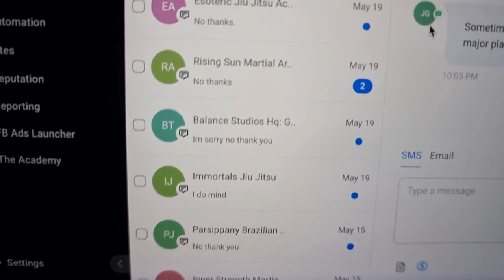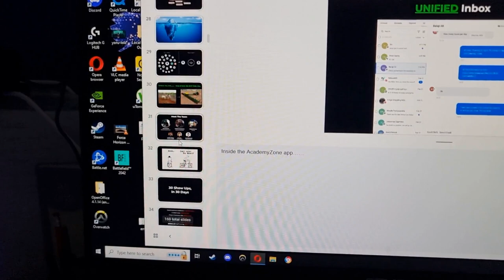"Day ZERO" - Start of a NEW chapter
Rehearse, Rehearse... Rehearse!

I've been doing my prospecting on AcademyZone and got some responses from Facebook ads, but a lot of "no thanks" from cold outreach, which is fine. I recommend rehearsing your presentation before getting on a Zoom call. I like to get prospects on an intro call and then switch to Zoom. I'm currently doing 30 shows in 30 days, which is our current offer. The focus is on the OUTCOME, not just the features. I'll share more in the next video, but for now, remember to rehearse your presentations for successful prospecting.

Timestamps:

0:10 - Well, in this video, I'm going to give you some practical tips to help you stay focused and get things done.
0:25 - One of the biggest distractions when working from home is social media. So, my first tip is to limit your social media time.
0:40 - Set specific times of the day when you can have a quick scroll through your social media feeds and stick to them.
1:00 - Another tip to stay productive is to create a dedicated workspace.
1:10 - Having a designated space to work in can boost your focus and help you stay in the work mindset.
1:25 - My third tip is to make a schedule and stick to it.
1:35 - Create a daily to-do list and prioritize your tasks based on their importance and deadlines.
1:55 - Breaking down big tasks into smaller, manageable ones can also help you stay focused.
2:10 - Finally, take breaks.
2:15 - Taking a short break will allow your brain to rest and recharge, making you more productive in the long run.
2:30 - So, there you have it- some practical tips to stay productive while working from home. Give these tips a try and let me know how they work out for you in the comments below.